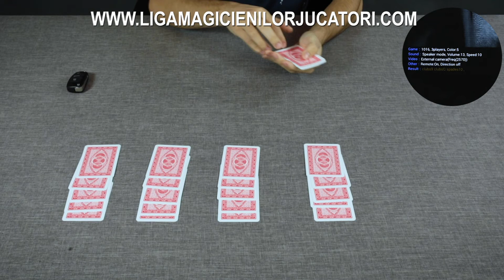Classic Poker Prädiktor System